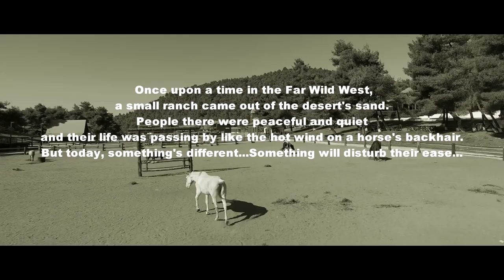RELOAD - Superhero (Official Music Film)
The brand new RELOAD music film for the track "SUPERHERO"
Directed by Chris Tsoukalas
Filmed by Chris Tsoukalas & Orfeas Kalafatis
Aerial Cinematography by Orfeas Kalafatis

Debut studio album, "Hotter Than A Bullet", out now worldwide via Rock of Angels Records

Lyrics by Kostas Tokas

-Recorded by Reload and produced by Bob Katsionis at Sound Symmetry Studio, Athens Greece
-Mixed & Mastered by Dimitris Douvras at Lunatech Sounds Studio, Katerini Greece

Label : ROAR! Rock of Angels Records

We would like to thank Chris Tsoukalas for his fantastic work as the director of this video and of course each and every one who participated and helped us to make this project become reality!
Thanasis Bertsatos, Elena Mentzelou, Alexandros Roumeliotis, Nick Samios, Vasia Avl, Orfeas Kalafatis, Andromeda Sfakianoy THANK YOU SO MUCH!
Special thanks to Remedy Live Club, Mpampis 'Zelico' Zelelidis and Dionisis Christodoulatos for the free place grant and 'The Ranch' for the hospitality!These guys have done an amazing decoration work there!
For the guns sponsorship we would like to thank : Airsoft Center (Eslin 17, Ampelokipoi), Meletis Graphics (Salaminos 12, N. Heraklion), Kosmima Stergiopoulos (Ag. Anargiroi).
For the costums, we would like to thank Mrs. Kalochoriou - Karra Soultana Construction - Rent traditional - Christmas - theatrical uniforms (Delphi & Tompazi 56)
Last but not least, we would also like to thank Katerina Pantazatou, Unibrau Hellas, Iron Maiden's official beer 'Trooper' and AC/DC's official beer for the gentle sponsorship!Cheers guys!

VISIT US

RELATED LINKS

Lyrics

I hear you cryin’
I hear you calling for a man
I’m here to catch you
Oh girl I am your superman

I’m flyin’
Just tryin’
Oh yes I’m coming at you fast

My mighty strength comes from within
My light will never start to dim
Don’t think I’m just another weirdo
You see, I’m fighting all the crime to deep
Find the secrets that you keep
Oh girl I am your superhero

I’m still in motion
Fighting crime ain’t easy play
All infidels around you
I just wanna beat them bad

I’m flyin’
Just tryin’